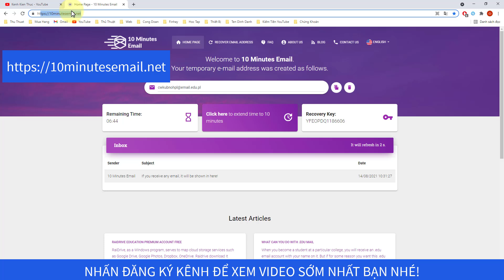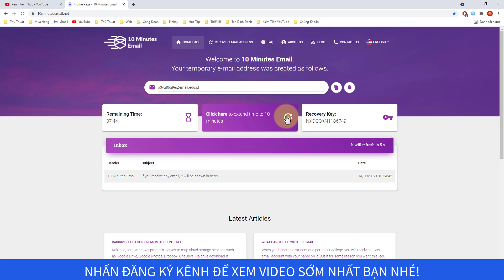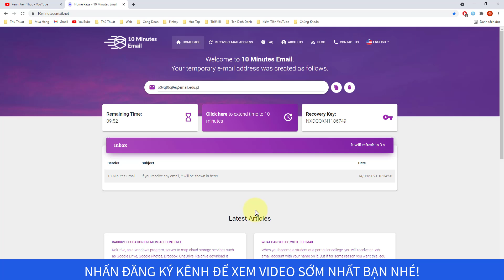Hướng Dẫn Đăng Ký Email Đuôi EDU Miễn Phí 2021 | KKT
Trong video Hướng dẫn tạo tài khoản Canva Edu không giới hạn tính năng ( bạn có thể xem tại ) mình có hướng dẫn các bạn dùng email có đuôi .edu để tạo tài khoản Canva cho giáo dục để không tốn phí 120$/năm như loại tài khoản Canva Pro.

Tuy nhiên, sẽ khó khăn nếu như bạn không sở hữu 1 email có đuôi .edu
Vậy làm thế nào để bạn sở hữu email dành cho giáo dục? Video này sẽ là giải pháp dành cho bạn. Hãy xem là áp dùng cùng kenhkienthuc nhé!

♥️ Hoặc chuyển khoản trực tiếp qua ngân hàng:
1/ Chủ TK: ĐẶNG QUANG VINH
2/ Chủ TK: ĐẶNG QUANG VINH